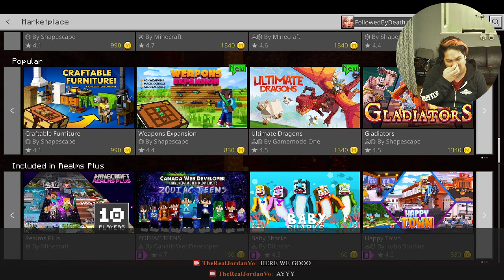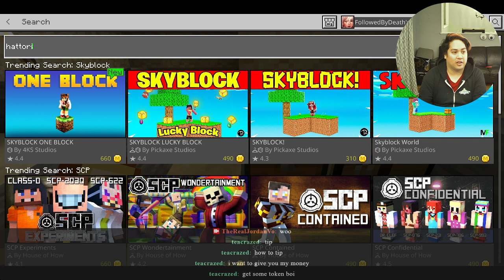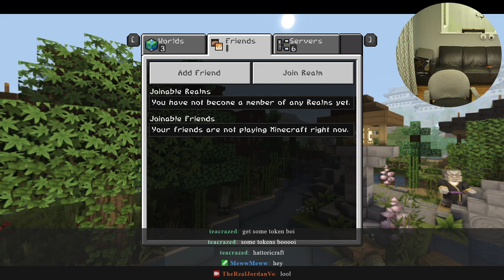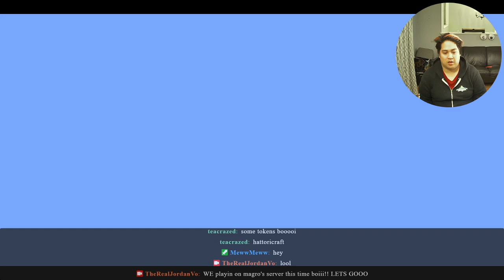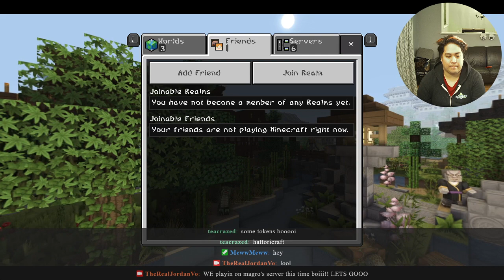Sunday Minecraft: Valentines Edition! Playing block game with my gf MewMeww and my pal Magromancer!